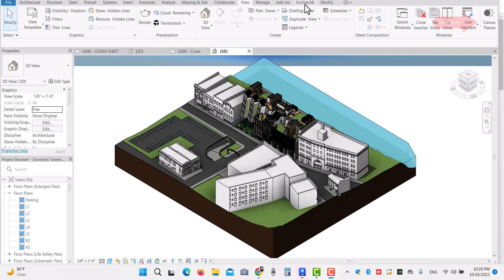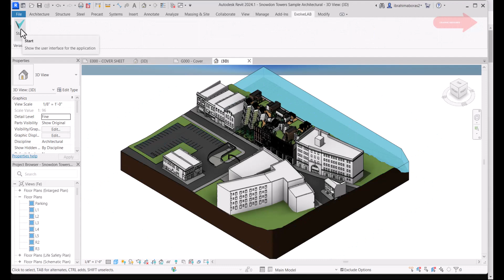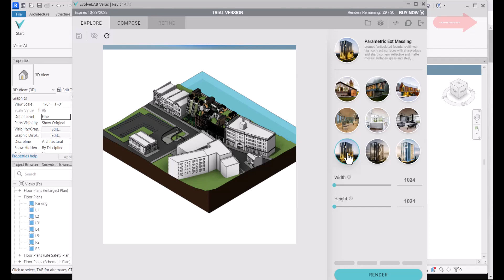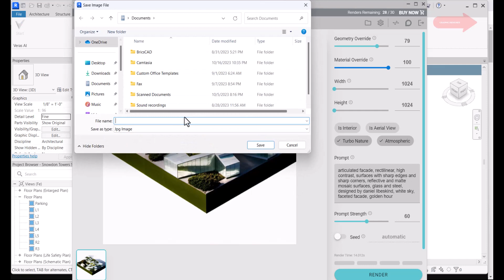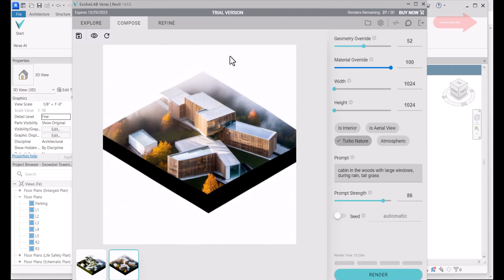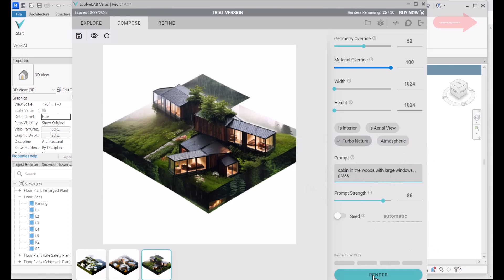استخدام الذكاء الاصطناعى فى برنامج REVIT AI